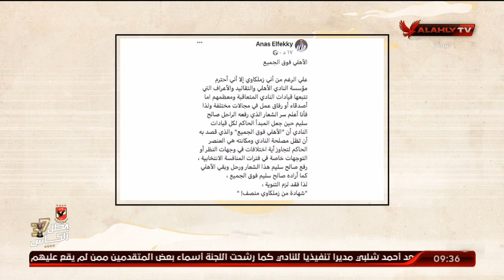ملك وكتابة وتعليقة على مقالة وزير الإعلام المصري السابق "أنس الفقي" عن شعار النادي الأهلي فوق الجميع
ملك وكتابة وتعليقة على مقالة وزير الإعلام المصري السابق "أنس الفقي" عن شعار النادي "الأهلي فوق الجميع" | ملك وكتابة